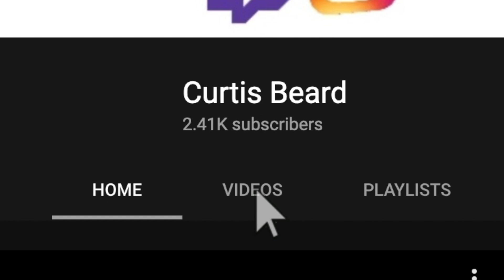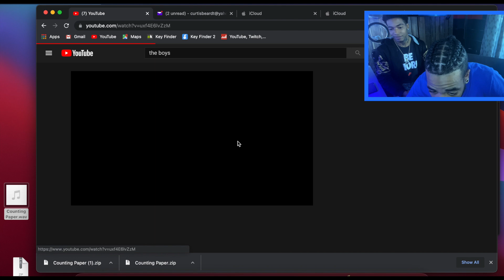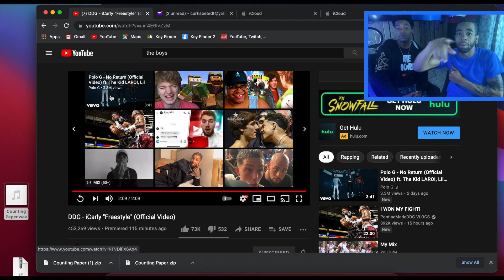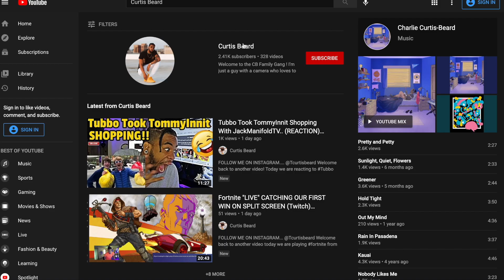DDG - iCarly "Freestyle" (INTENSE REACTION) By Curtis Beard & CoreyGoKrazy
Welcome back to another video! Today we are reacting to DDG new song freestyle song called iCarly Reaction ! What did you guys think about the video!? Please leave your comments under below and THANK YOU for tuning in.

Prod. By @TreOnTheBeatYuh
Shot By: @LewisYouNasty